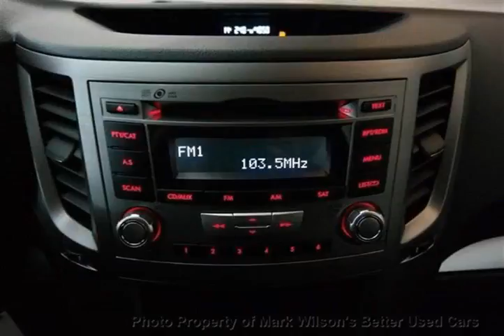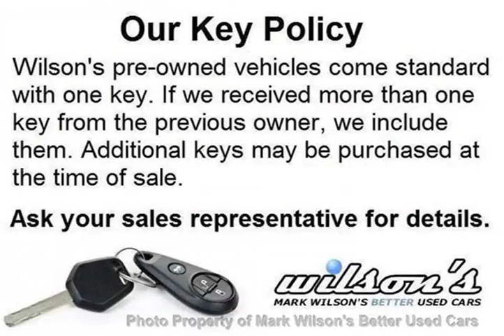Mark Wilsons Better Used Cars - 2014 Subaru Outback 2.5i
Mark Wilsons Better Used Cars - 2014 Subaru Outback 2.5i E3210785